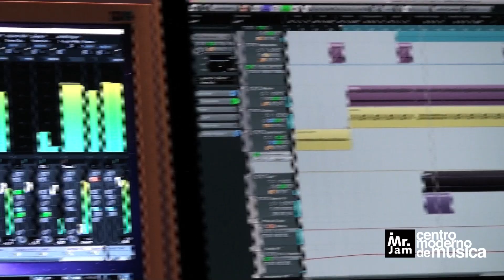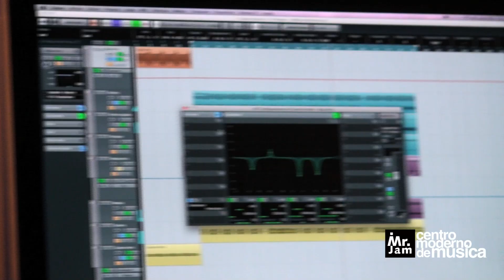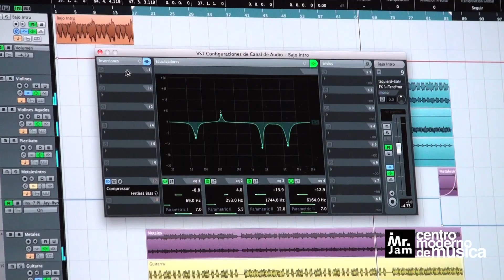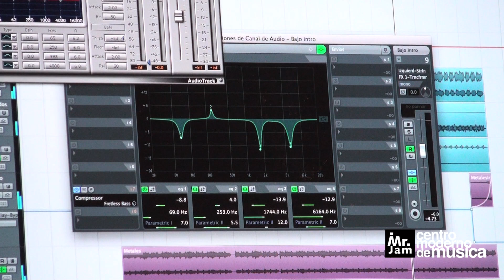Curso de Cubase en MrJam CMM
Nuevo curso: a partir de octubre, en MrJam CMM, Bilbao.

MrJam CMM es Certified Training Center de Steinberg (Centro de Enseñanza Certificado)